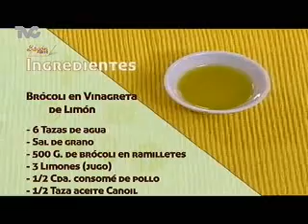Receta para preparar Brócoli en Vinagreta de Limón